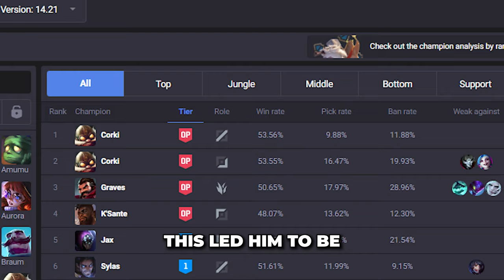How To Dominate Challenger Games With Corki Top